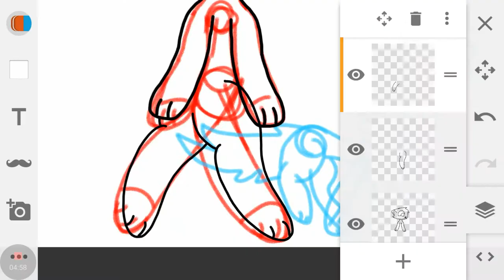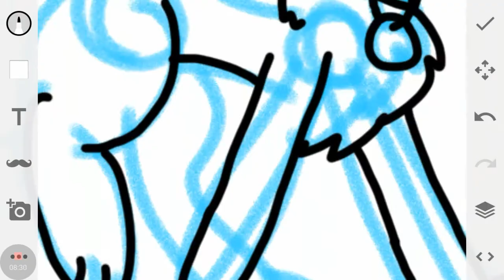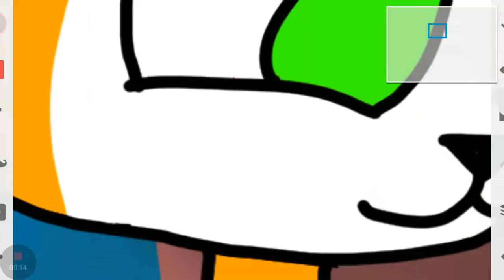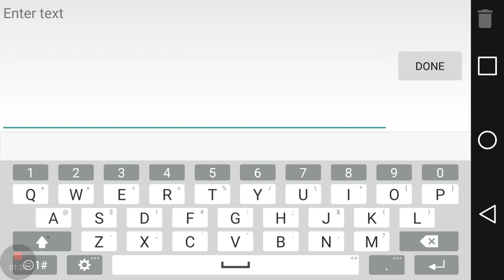Stampylongnose speed paint.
I have been watching stampy since 2013 I would not be on YouTube today if it was not for him!
My one wish is to get in his love garden I hope one day that comes true!